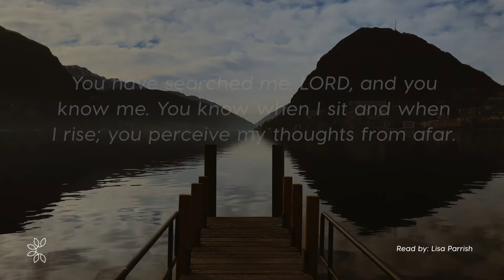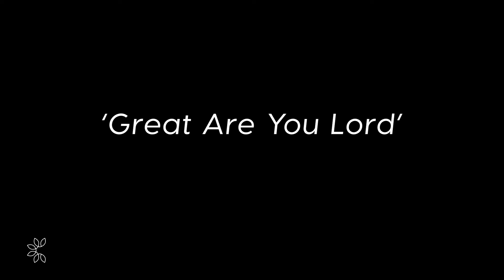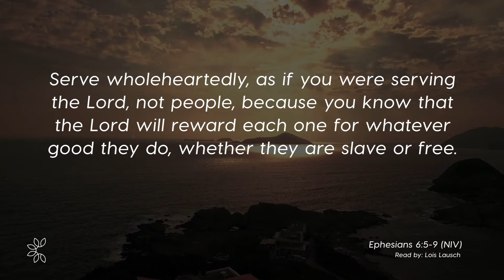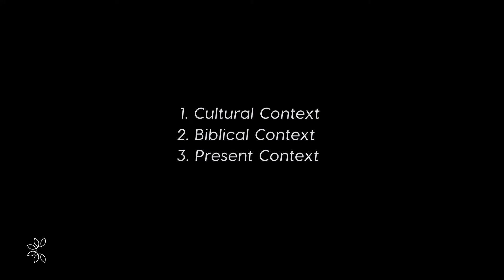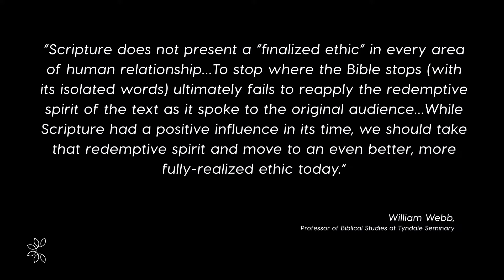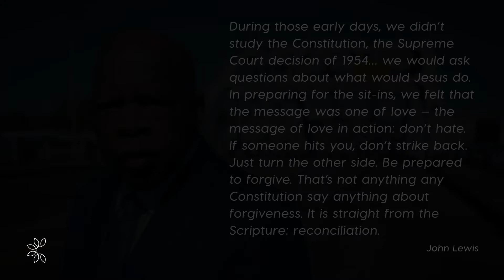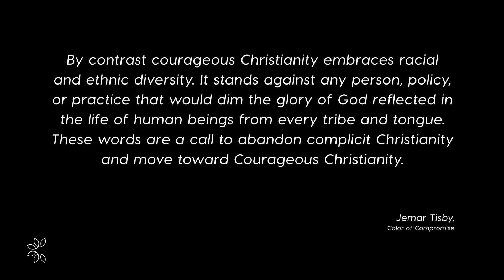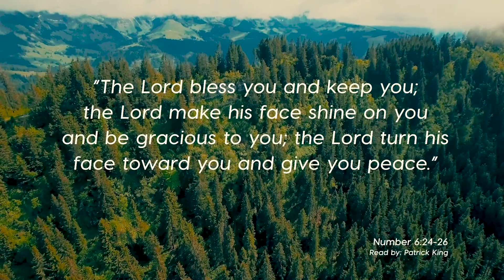Sept 13th '20 - Subverting Slavery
SERVICE OUTLINE:
1. Start of Service 13:04
2. Call to Worship (Psalm 100) 15:17
3. Worship 16:17
4. Prayer of Confession 27:21
5. Community Slideshow 31:21
6. Scripture Reading 32:09 & Sermon 34:23

Continuing our sermon series "In Christ"
Speaker: Patrick King